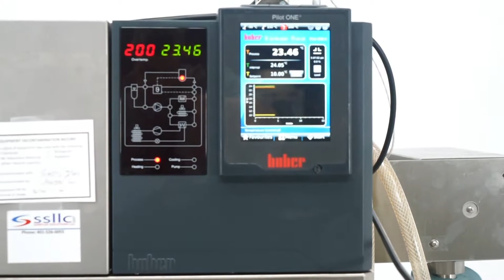Huber Unistat 915w Chiller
The Huber 915w Chiller offers precise and reproducible temperature control results, the shortest possible heating and cooling times and large temperature ranges without the need for fluid change.

Chiller only has ~1-2 hours of run time!

REF# 314419